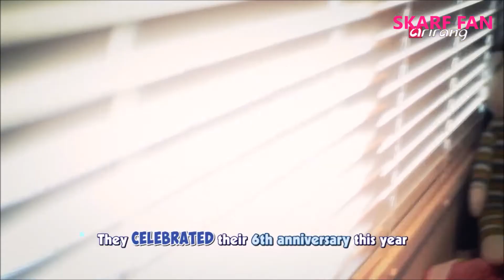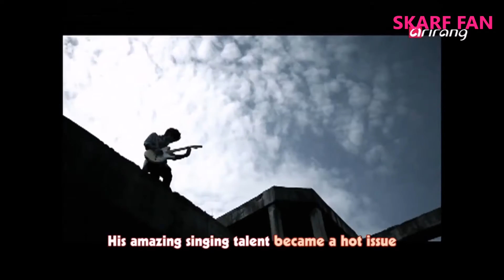131016 Wonder Girls's Lim & SKARF's Tasha (Born to rock the Mic)